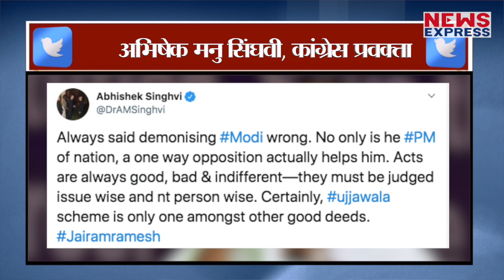जानिए उज्जवला से कितने लोगों को मिला लाभ, जिसने कराई मोदी की वापसी !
मोदी सरकार ने वैसे तो कई ऐतिहासकि योजनाएं चलाई… लेकिन जिस योजना की कांग्रेस के दो दिग्गज नेता जयराम रमेश और अभिषेक मनु सिंघवी ने तारीफ की है… वो है उज्जवला योजना, जानिए इस योजना से कितने लोगों को मिला फायदा !